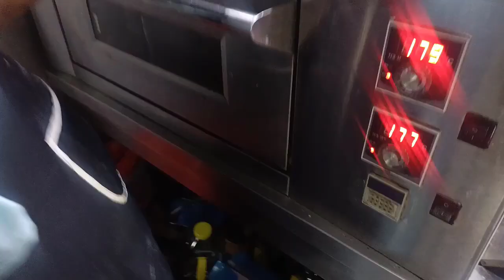Fluffy Banana Cake Recipe || How to make Banana Cake at home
In this video, I'll make Banana Cake recipe and teach you how to make this recipe at home easily.